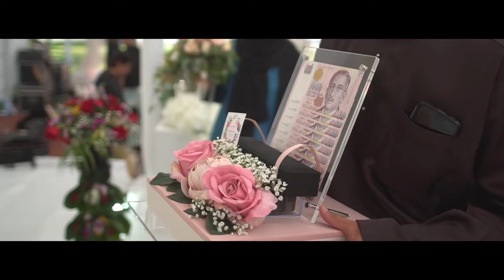Farhanah & Shafizan - Wedding Highlights